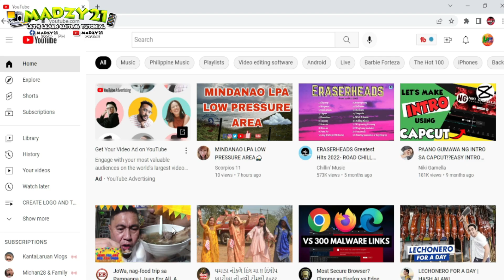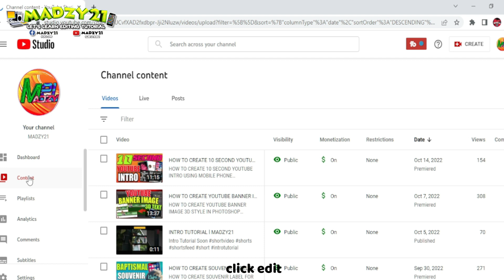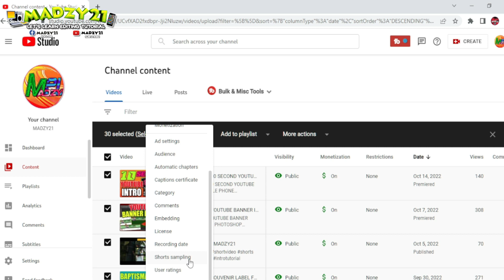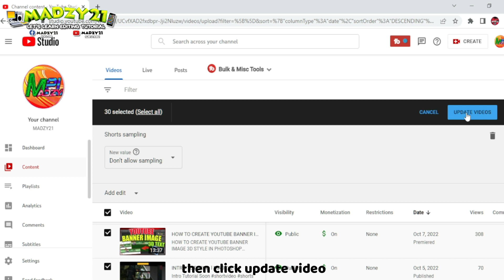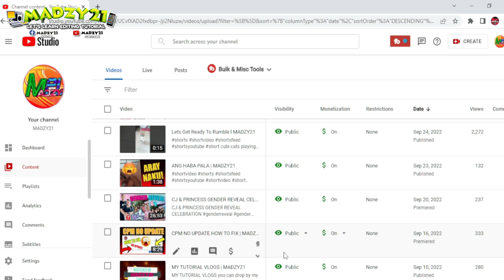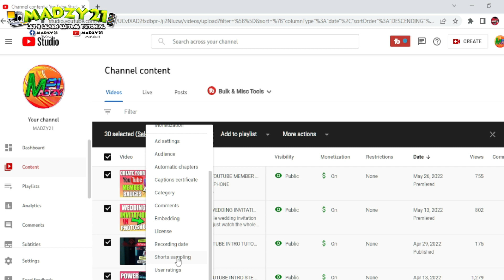ALLOW OR NOT YOUTUBE SHORTS SAMPLING | MADZY21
ALLOW OR NOT YOUTUBE SHORT SAMPLING
Dont upload or save your video vlogs without know about this.
Watch the video to know more about shorts sampling.
Welcome to MADZY21 Channel if you want to learned something new on youtube